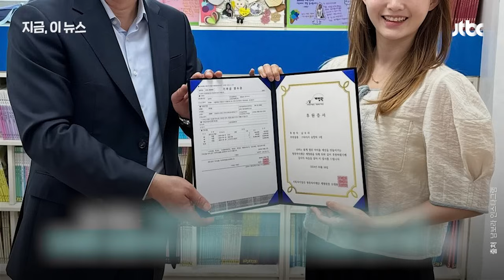"1년 동안 열심히 일해서 샀어요"…배우 남보라, 차량 구매해 보육원에 기부｜지금 이 뉴스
배우 남보라 씨가 보육원에 승합차를 기부하며 '훈훈한 선행'을 펼쳤습니다. 남 씨는 오늘(29일) 자신의 소셜미디어에 "저 차 뽑았어요"라며 승합차 사진과 함께 기부 사실을 알렸습니다. 누리꾼들은 "천사 같다"며 칭찬 댓글을 쏟아냈습니다.